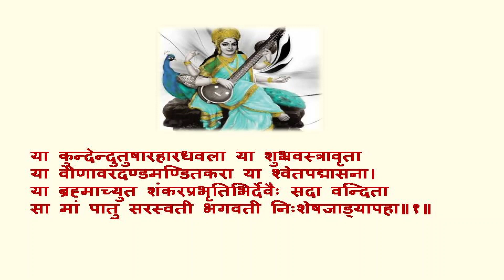GUJARATI DICTATION FOR STENOGRAPHY PRACTICE 56 ll 90 WPM ll ગુજરાતી ડીક્ટેશન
ગુજરાતી સ્ટેનોગ્રાફીની તાલીમ મેળવી રહેલા વિદ્યાર્થીઓ માટે ખાસ અમે નવી સીરીઝ બનાવી છે. જેનો આપ સૌ ભરપુર ઉપયોગ કરશો,